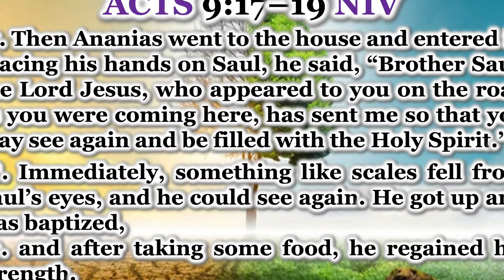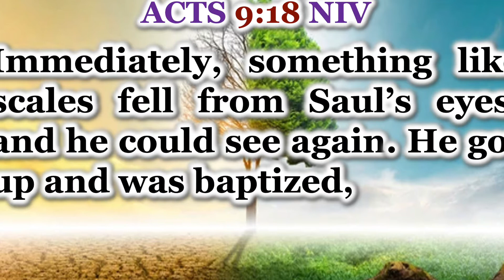09 04 22 RESTORATION SERMON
COMMUNION SERVICE
SUNDAY 04 SEPTEMBER 22
RESTORATION
ACTS 9:17–19 *18 NIV
Rev. Dr. Coach J. Livingston
THE UPPER ROOM
@ FIRST BAPTIST MORROW
1647 Lake Harbin Road
Morrow, Georgia 30260